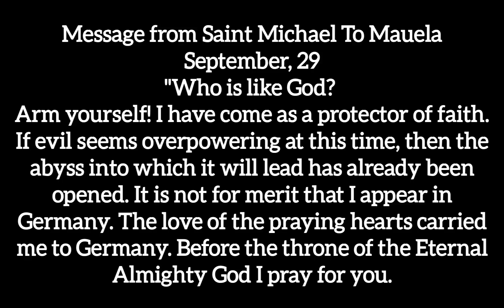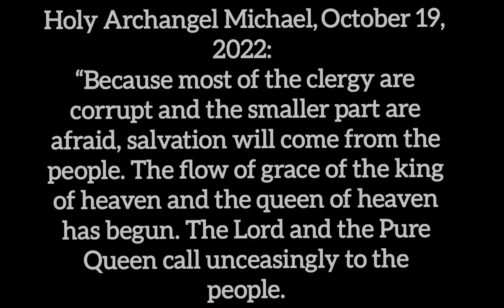St Michael Appears In Germany To Admonish Grave Errors of the Clergy & Warn Precisely of the Synod!!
Grave messages from heaven regarding the evil directions of the clergy, especially in Germany that are at risk of tearing Christ's body in pieces.
OUR LORD SEPTEMBER 12
Pray so that Germany will be saved and that no war will come to your country. Pray for the shepherds in Germany. The adversary has so much power in Germany because they refrain from doing good. The omission of the good is the entrance gate of the adversary.

Message from Saint Michael

"Who is like God?

Arm yourself! I have come as a protector of faith. If evil seems overpowering at this time, then the abyss into which it will lead has already been opened. It is not for merit that I appear in Germany. The love of the praying hearts carried me to Germany. Before the throne of the Eternal Almighty God I pray for you.